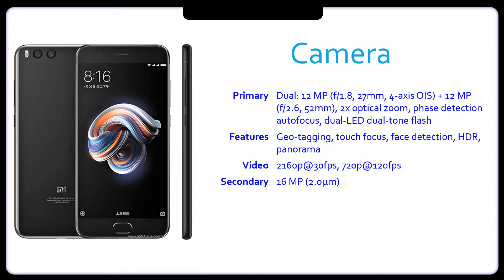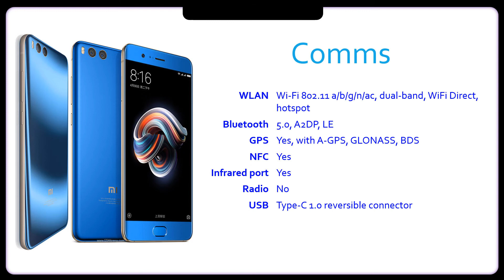Xiaomi Mi Note 3 Specification